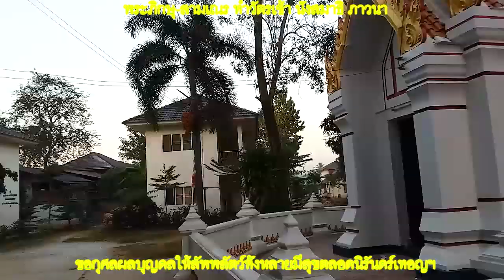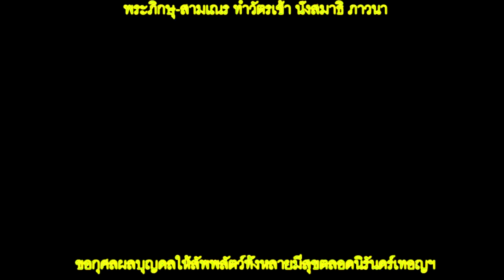30 Jan 2019 01 พระภิกษุ สามเณร ทำวัตรเช้า แผ่เมตตา ฟังธรรมานุศาสตร์และพระวินัยมุข